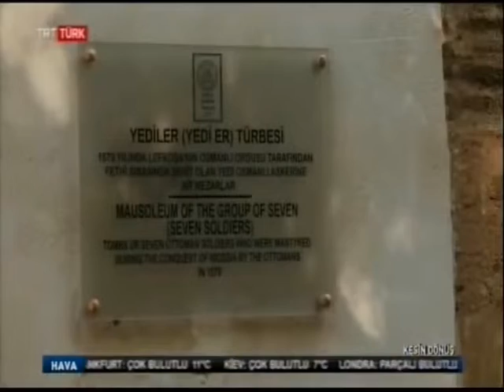YDÜ Avrupadaki Osmanlı Part 1